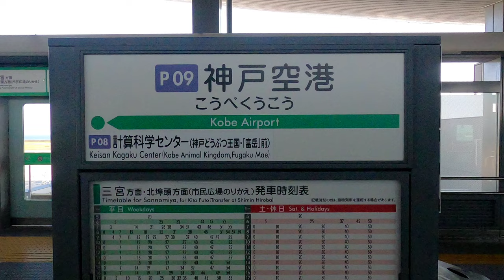[神戸空港駅]三菱製エスカレーター ホーム階⇔改札階